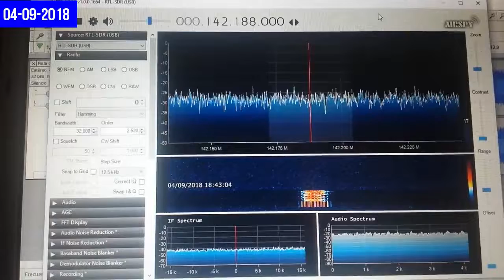Señal digital 04-09-2018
Receptor RTL-SDR
Antena Nagoya NA-771 en el interior